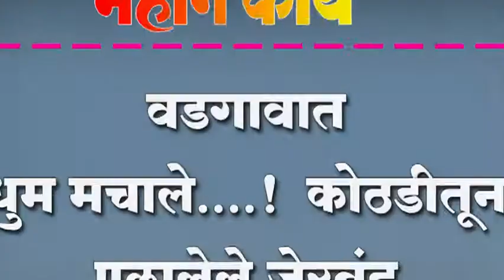वडगावात धुम मचाले....! ; कोठडीतून पळालेलेे जेरबंद